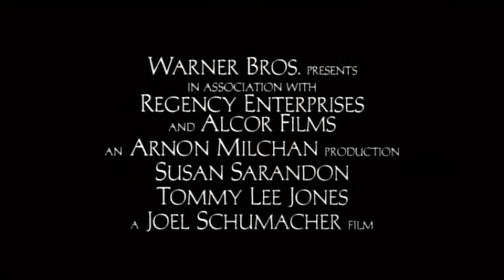The Client Trailer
Trailer for the movie 'The Client'.
"A District Attorney Out For Conviction. A New Lawyer Out Of Her League. A Young Boy Who Knew Too Much".

Starring Brad Renfro, Anthony LaPaglia, Susan Sarandon and Tommy Lee Jones.